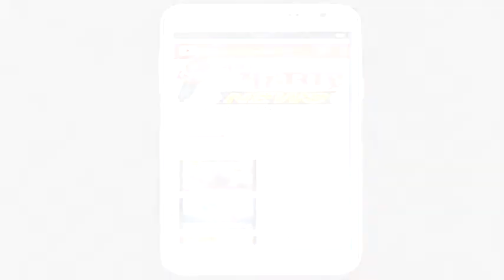सांगली :शेतकऱ्यांना हेक्तरी १ लाख रु नुकसान भरपाईची आरपीआयची मागणी:नवा महाराष्ट्र न्यूज